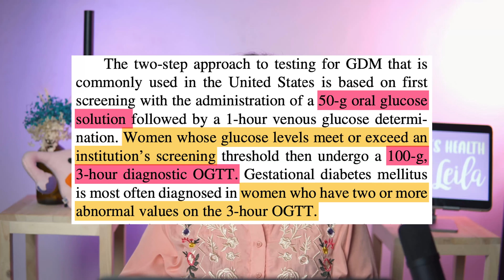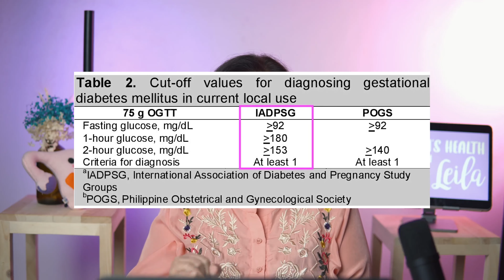DIABETES PAG BUNTIS: Epekto sa Mommy at Baby (PART 1) with Doc Leila (Philippines)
Maaaring magkaroon ng mataas na blood sugar, or kahit diabetes kapag ang isang babae ay buntis. (Note: Hindi naman lagi!) Pero bakit ito nangyayari?

Para sa video na ito, pag-usapan natin ang GESTATIONAL DIABETES (GDM). Ano ba ang mga sintomas, risk factors, at ginagawang screening para dito? Mahalaga na matugunan ang iyong GDM dahil maaari itong makaapekto sa iyo at sa iyong baby.

PART 1 pa lamang ito! Abangan ang susunod na video tungkol sa monitoring at treatment ng GDM!